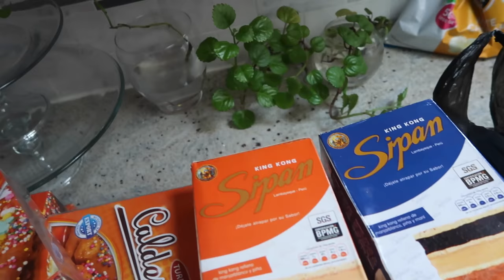MY RELATIONSHIP WITH MY PARENTS! (3.24.17 - DAY 1158) DAILY VLOGS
Seriously, Gunner is becoming so much!!! He now won't let me drink my smoothie! I open up about my relationship with my parents and they return from Peru. Family game night!!!